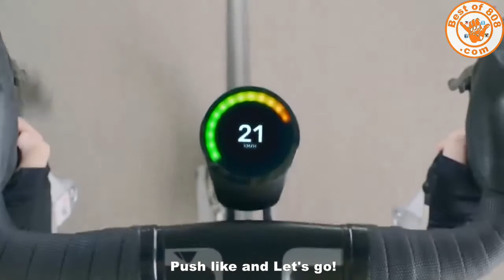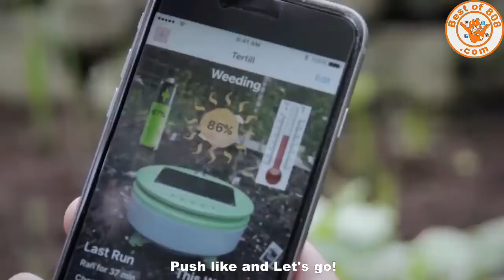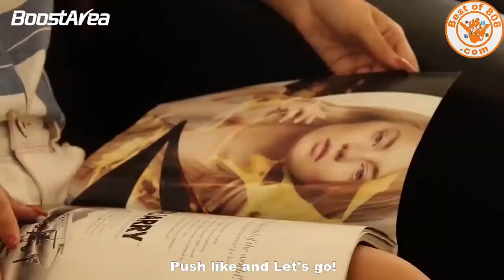Cool new Amazon Products Best new Amazon Products Awesome New Amazon Products Great Amazon Product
The Best Products From Amazon 2021. New Future Tech. Gearbest. Amazing Gadgets. Cool Technology. Cheap Electronics. Favorites Stuff. Inventions. Unboxing. Must Haves Goods. Things.

👇👇👇LINKS TO PRODUCTS BELOW👇👇👇

1) ► SmartHalo - Smart Biking Device helps you easily navigate you to your destination

Tertill Accessory Kit

3) ► BoostArea Torchiere & Reading Floor Lamp

4) ► Nomodo Trio All-In-One Desktop Station